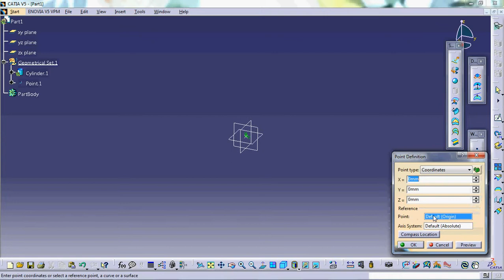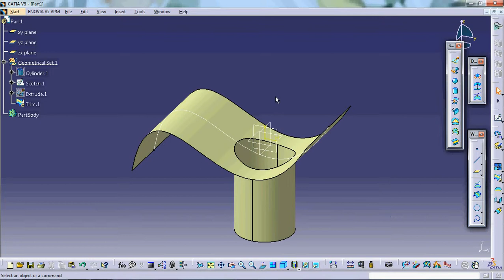Trim in surface design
Trim in wireframe and surface design